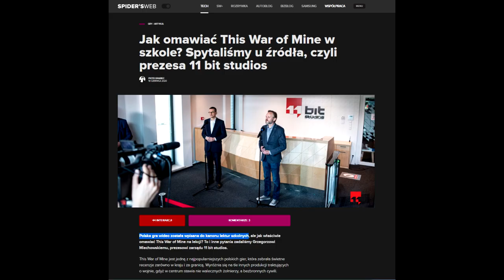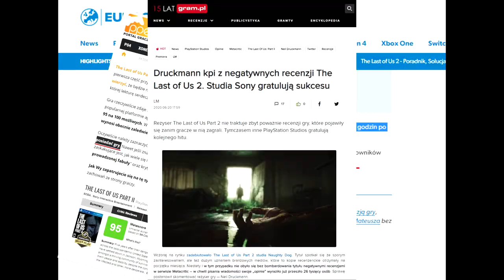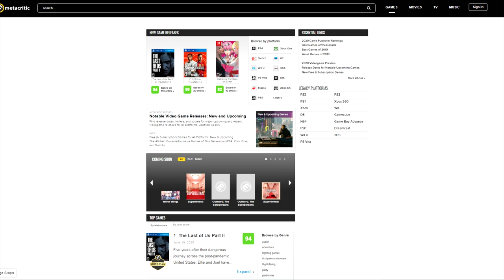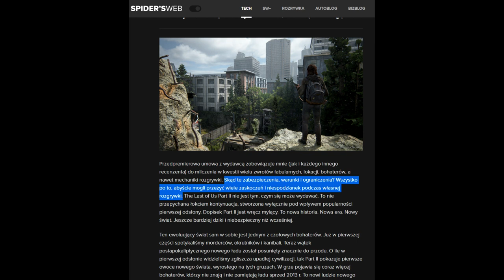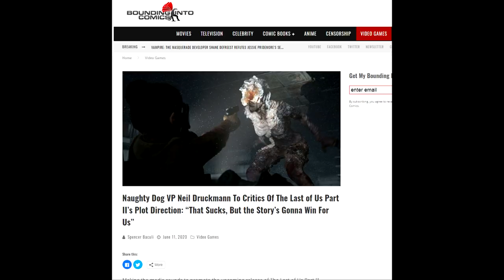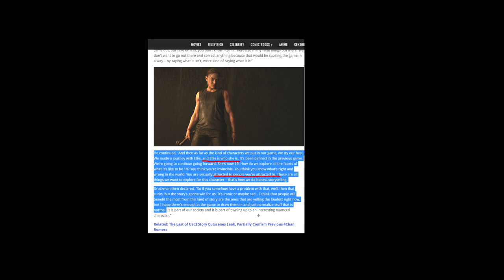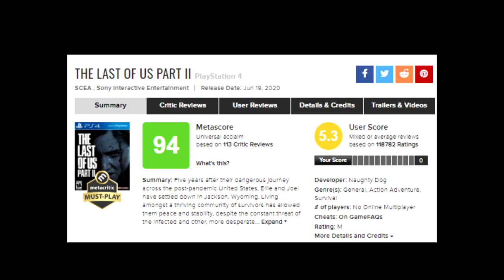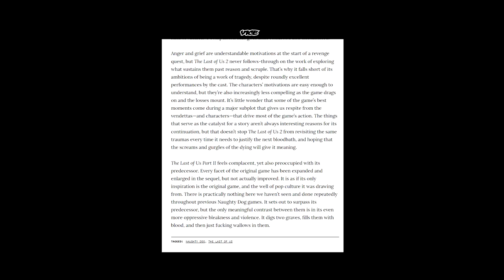The Last of Us 2 okłamało graczy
Dla kogo są obecne recenzje i na ile możemy im wierzyć?

● PC:
Procesor: Intel Core i7-7700K, 4.2 GHz
Graphics: NVIDIA GeForce RTX 2070
RAM: Corsair Vengeance LED DDR4, 2x8GB, 3000MHz
Motherboard: Asus STRIX Z270E GAMING, Z270E

■ Grupa oGRYzki:
□ Shifterplay

Wsparcie i udział w realizacji odcinka:
□ Patryk Niesporek